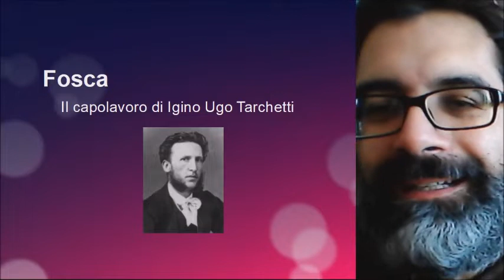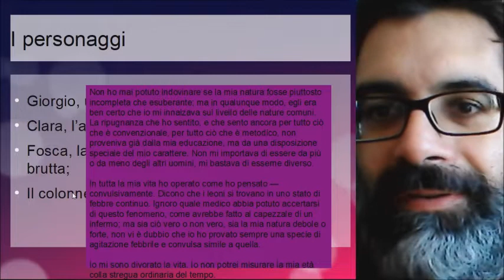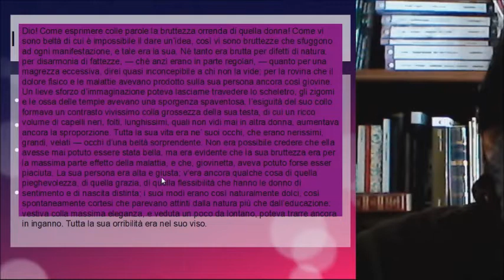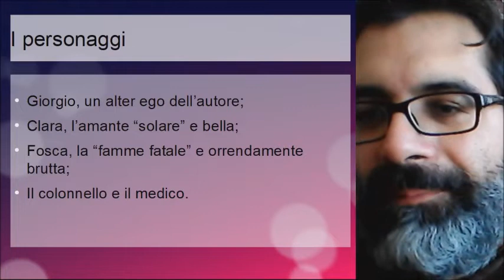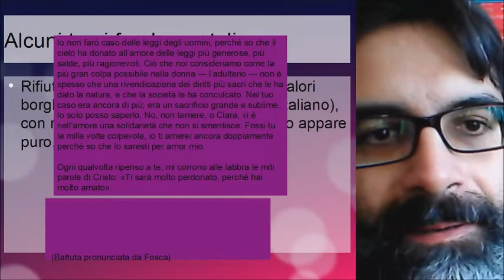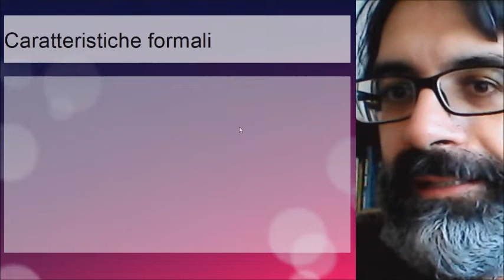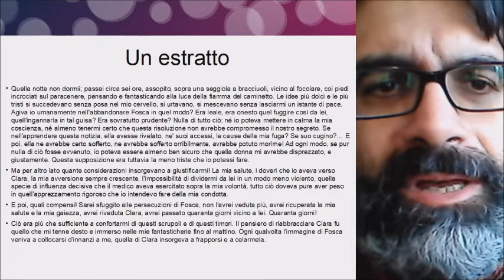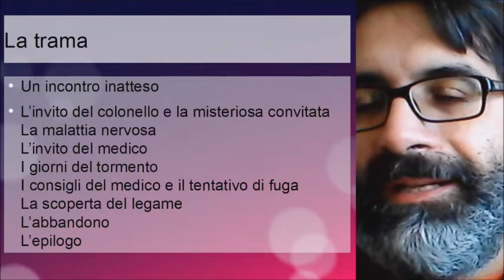Fosca: temi, personaggi e (al termine del video) trama del romanzo di Tarchetti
Presentazione senza spoiler (salvo negli ultimi minuti del video) di uno dei capolavori narrativi della Scapigliatura: Fosca di Igino Ugo Tarchetti.